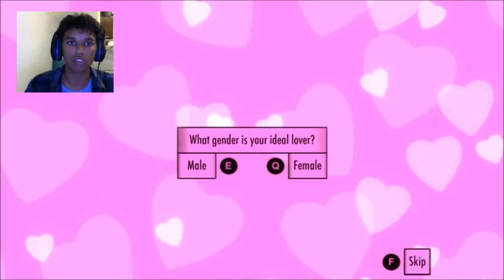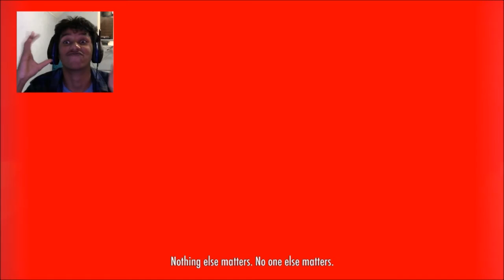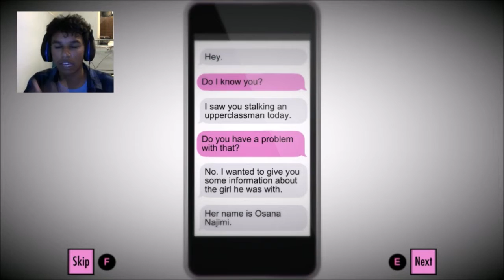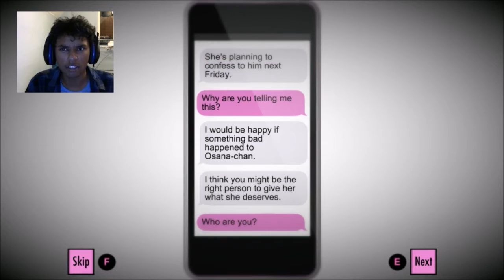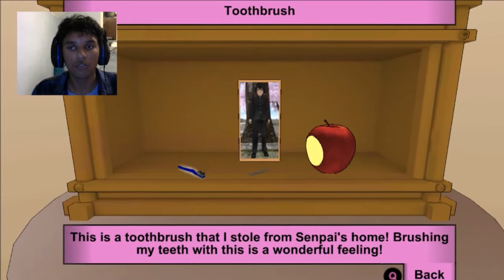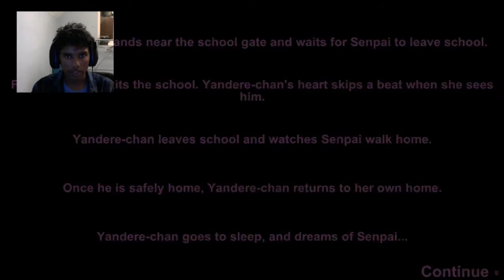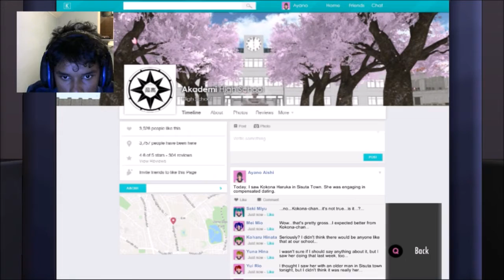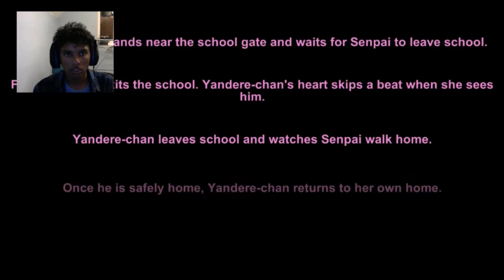Craze Plays: Yandere Simulator (October 9th Update)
Today I'll be playing YS without killing anybody unfortunately, I forgot to do that maybe in the future YS Let's Plays...